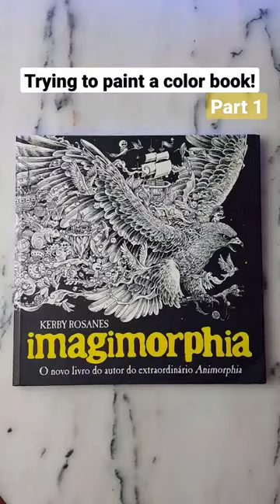ProfessiOnal ArtisT TrY ColoRinG BoOK for The First Time! (relaxing)